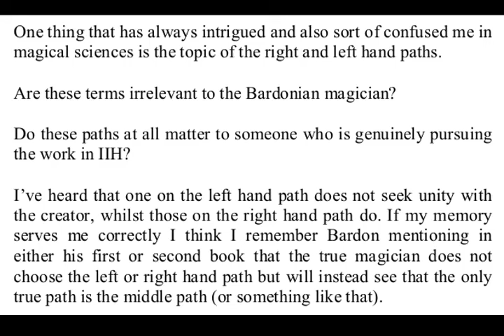Musings #2: Power Over or Power With?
I'm back with a new series called "Musings" in which I muse and opine and ramble on about a variety of topics!  LOL  Today's topic is based on a viewer's question about "right and left hand paths" and so, following my usual bizarre mental calculus, the result is a talk about POWER: power over or power with.  Go figure!  LOL